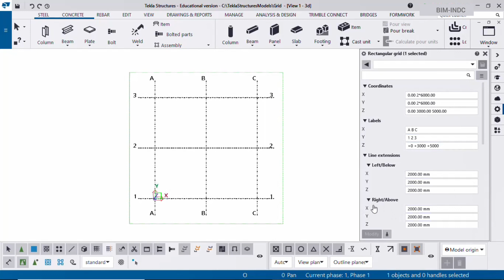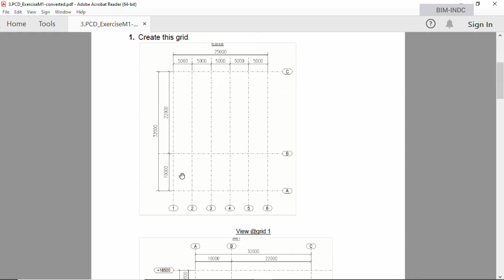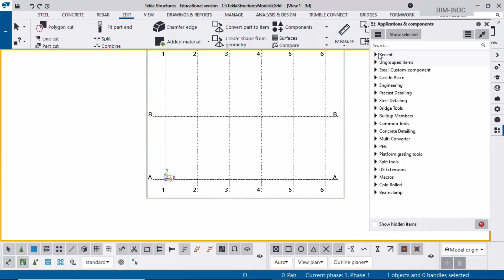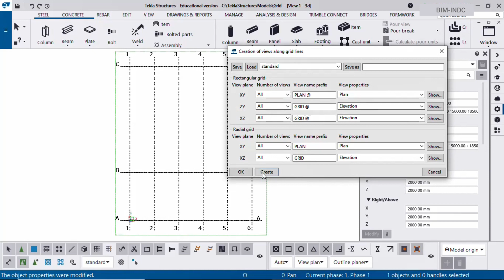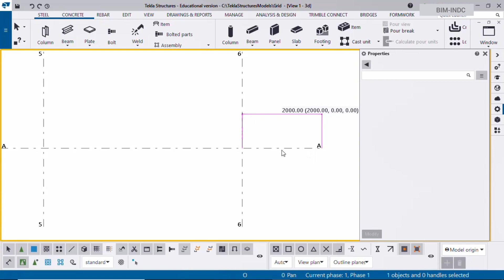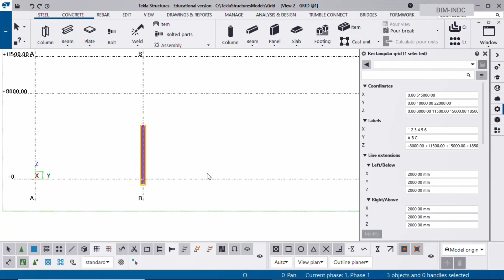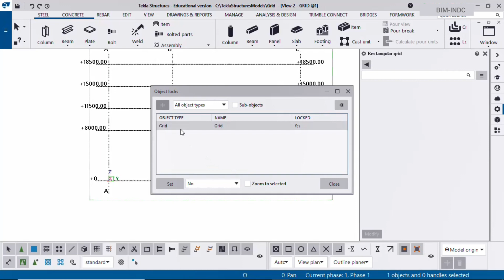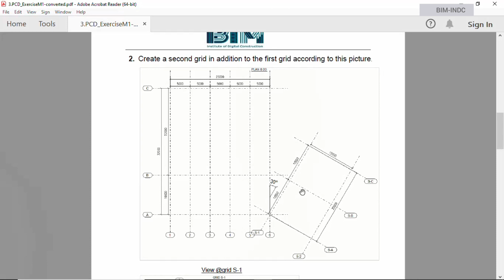Rectangular Gird | Grid Creation Series | Part-1| Tamil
Complete Tutorial of Creating a Rectangular Grid Using Tekla Software.

30, Sabha Plaza 2nd Floor, 9th Cross, Thillai Nagar Main Rd, Land Mark opp. to Bata Showroom, Tiruchirappalli, Tamil Nadu 620018.
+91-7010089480